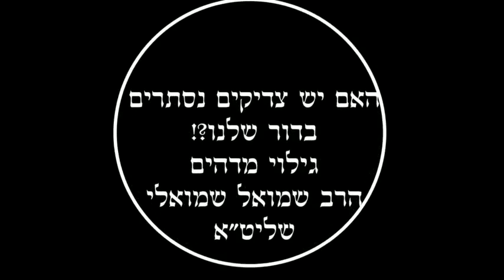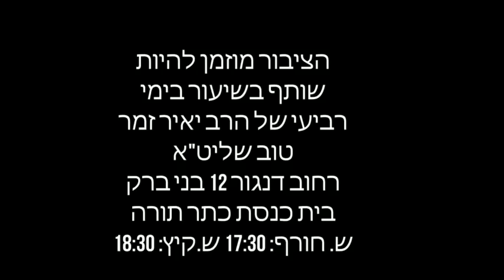הרב שמואל שמואלי - האם יש צדיקים נסתרים בדור שלנו ! גילוי מדהים מרתק ביותר ומומלץ בחום!